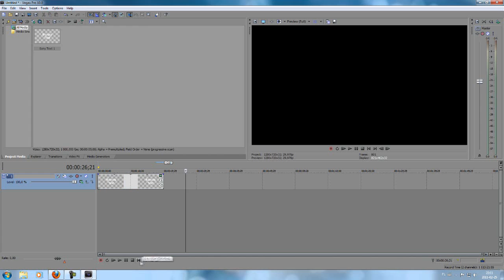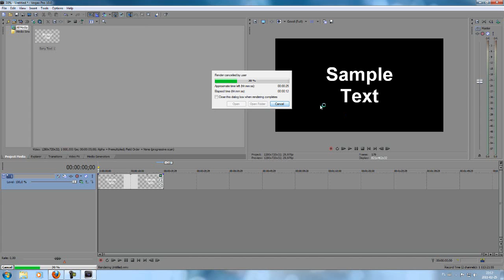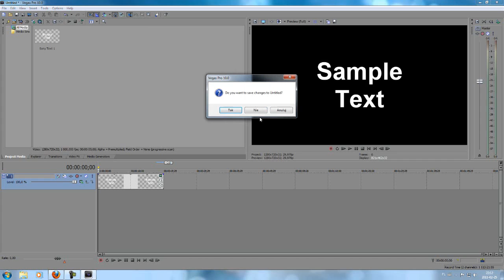Jak zrobić film w HD w Sony Vega pro 10